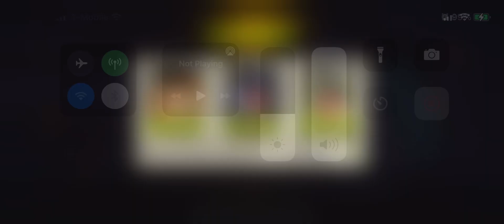Map 16 final map after walkers dead